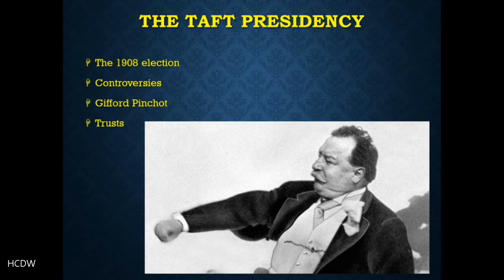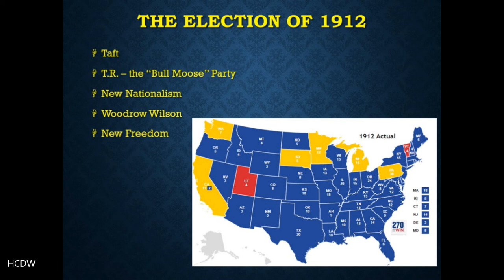Gilded Age and the Progressive Era | Lecture 11 part 3: Progressives in the White House: Taft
Gilded Age and Progressive Era, Lecture 11 part 3: Progressives in the White House: Taft

An examination of the presidency of William Howard Taft, and of the historic presidential election of 1912.